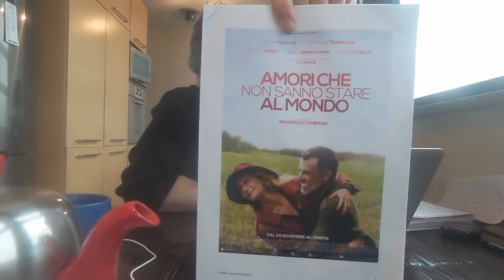Amori che non Sanno Stare al Mondo, di Francesca Comencini | RECENSIONE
Francesco Alò ci parla di Amori che non Sanno Stare al Mondo, il film diretto da Francesca Comencini e interpretato da Lucia Mascino, Thomas Trabacchi, Carlotta Natoli e Valentina Bellè, in uscita nelle sale il 30 novembre 2017